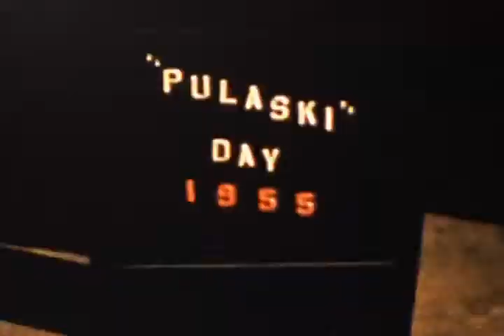May Crowning Procession 1955 St. Ladislaus Church Philadelphia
Jane Pavlik May Queen